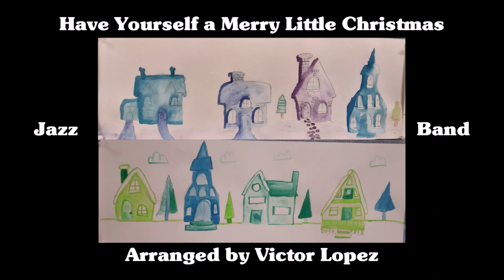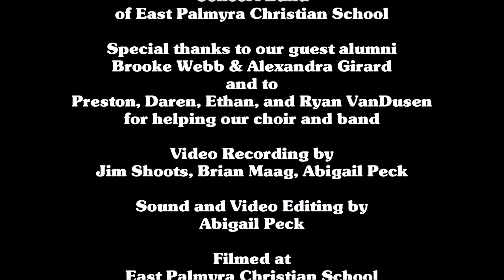EPCS MS/HS Christmas Concert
Virtual Christmas Concert featuring Concert Choir, Jazz Band, Concert Band. Kathy Cornwell, director; Stephanie Mercer, accompanist. Videography by Abigail Peck, Brian Maag, and Jim Shootz.
Gloria in Excelsis Deo from Three Latin Settings by Jerry Estes
2:08 Joy to the World
4:22 March of the Kings by Elizabeth Campbell
7:02 Creation Will be at Peace by  Anna Laura Page
10:44 I Heard the Bells on Christmas Day arr. Mac Huff
14:48 Child of God arr. Emily Crocker
17:49 Jazz to the World arr. Mike Story
24:00 Rock on Merry Gents arr. Victor Lopez